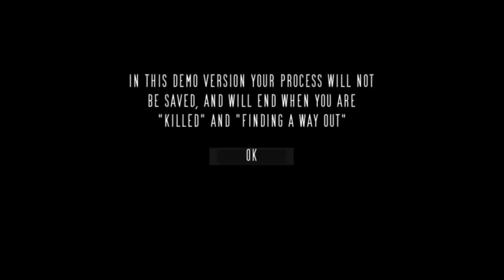Misguided :Never Back Home Gameplay Walkthrough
MISGUIDED never back home

★ Game Introduction

Misguided : never back home is an horror game with full 3D graphic and with smooth visual on mobile

Misguided : never back home is a game with the theme of Indonesia and contains an Asian atmosphere and the story with you play as silvia who is looking for her close friends in unknown places and haunted by mystical creatures